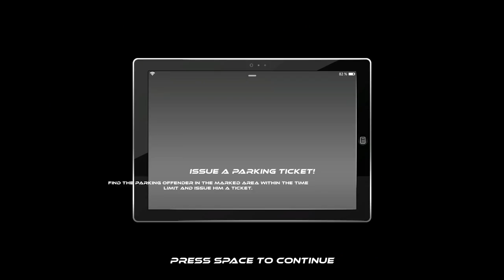Becoming the cities WORST COP in Police City Patrol?! (City Patrol Police Gameplay Funny Moments)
Police City Patrol Gameplay Funny Moments where I am becoming the cities worst cop?!

Today we check out Police City Patrol, a new police chase game! We have to pull people over, give out tickets and find stolen cars and vehicles! Will I be this cities best police officer or will I become the worst cop in our Police City Patrol gameplay?!